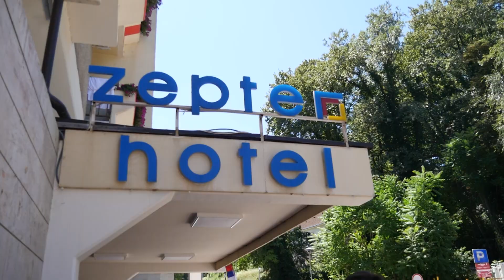Priče iz škole | Zvezdini omladinci i kadeti stigli na pripreme u Vrnjačku Banju